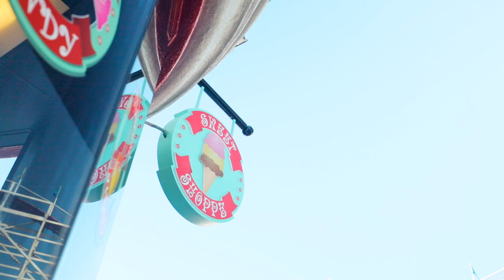Belmont Park in Mission Beach | SAN DIEGO | CALIFORNIA 🎢🏝🍦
We are super excited to visit Belmont Park in sunny San Diego, California! This has been at the top of our family bucket list! If you haven't been to Mission Beach, you need to go and check out this amusement park! This is a great place for some family fun!